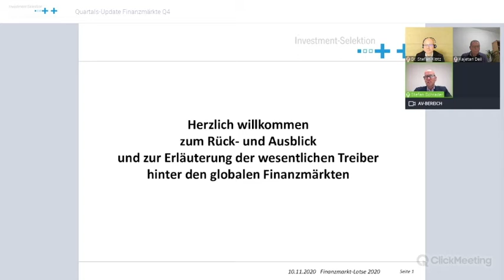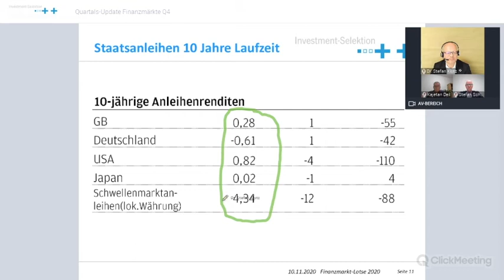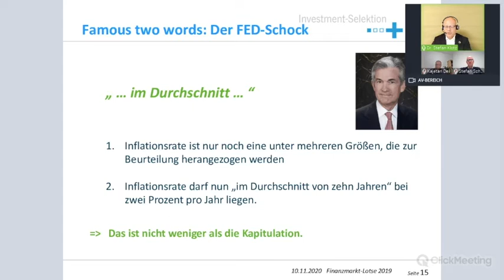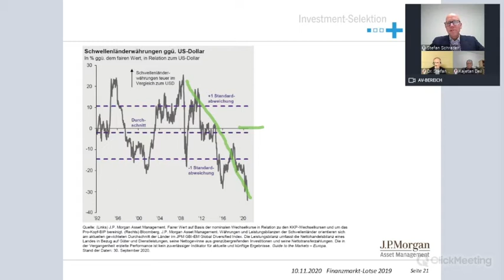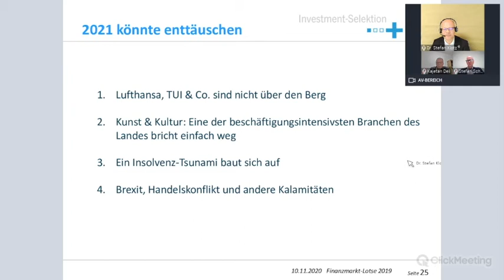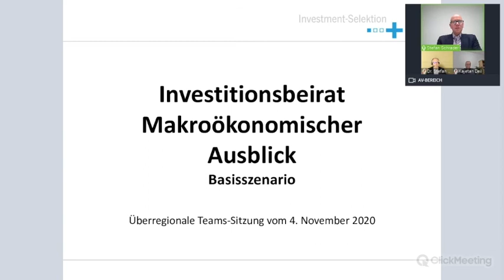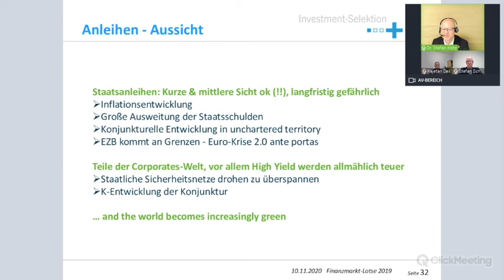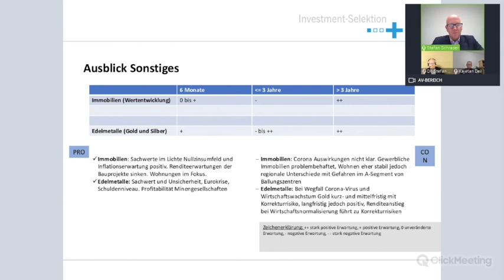Quartals-Marktupdate Q4 2020: Wesentlichen Werttreiber und Ausblick auf die Finanzmärkte.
Sie erhalten einen konzentrierten Ausblick auf die global stark unterschiedliche Wirtschaftsentwicklungen sowie Prognosen zur Börsenentwicklung aus erster Hand, von Experten und Börsenprofis.

Aufzeichnung der Quartals-Marktkonferenz vom 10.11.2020
Referenten: Der Investitionsbeirat der Investment-Selektion, vertreten durch Stefan Schrader, Dr. Stefan Klotz.

Begrüßung, Einleitung, Vorstellung Investitionsbeirat und Referenten

Rückblick ab Minute 1:22
- Aktien ab Minute 3:38
- Anleihen ab Minute 8:20

Wesentliche Treiber
- Aktien, Schwellenländer ab Minute 19:36
- Deutschland, Industrie ab Minute 28:30
- Wirtschaftswachstum und Renditeerwartungen ab Minute 35:49

Ausblick:
- Anleihen ab Minute 44:00
- Aktien ab Minute 52:16